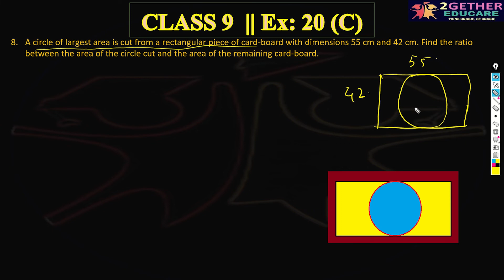CLASS 9 MATHS || ICSE || 20 (C) || CONCISE MATHEMATICS || SELINA PUBLICATION || PART 1